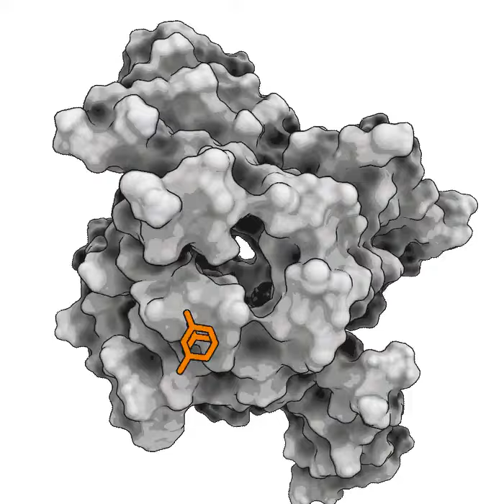Proteins are highly dynamic molecules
Molecular dynamics of a protein molecule.